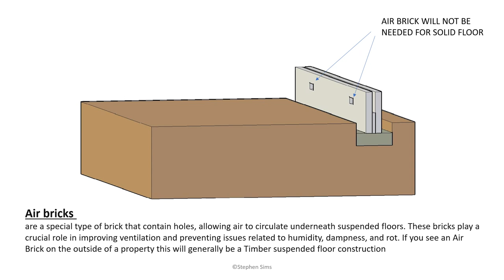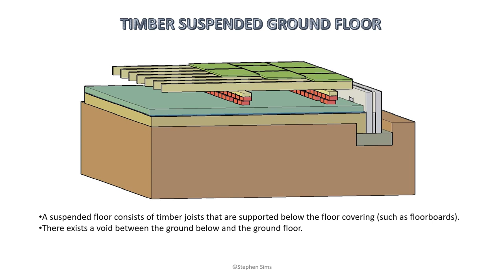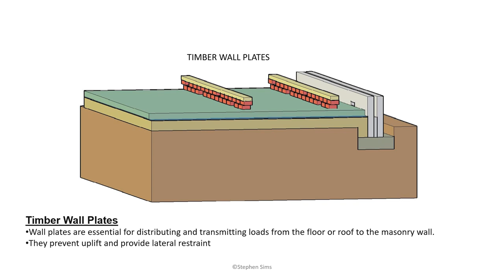LAYERS OF A GROUND FLOOR VID 2024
Updated version of a power point i use for floors, descriptions added for floor components